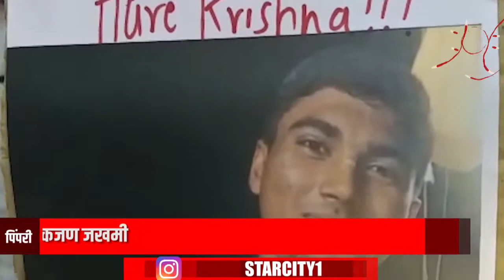इस्कॉन मंदिर भक्तांचे आंदोलन